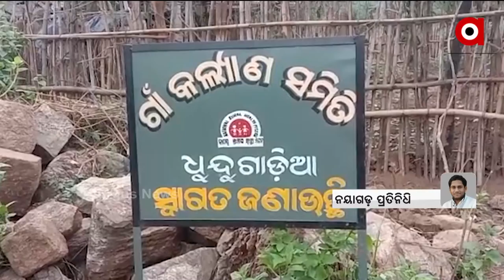Prathama Khabar 7am | 15 June 2021 | Argus News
ତୃତୀୟ ଲହରର ମୁକାବିଲା ପାଇଁ ତୟାରି
ନକଲି କରୋନା ମେଡିସିନ କ୍ରାଇମବ୍ରାଞ୍ଚ ତଦନ୍ତ ନିର୍ଦ୍ଦେଶ ଦେଲେ ମୁଖ୍ୟମନ୍ତ୍ରୀ
ଡେଲଟା ପରେ ଚିନ୍ତା ବଢ଼ାଇଲା ଡେଲଟା ପ୍ଲସ
‘ଏଲ୍‌ଜେପି’ରେ ବିଦ୍ରୋହ
ଆଜି ପବିତ୍ର ଶୀତଳ ଷଷ୍ଠୀ
ପାଖେଇ ଆସୁଛି ଘୋଷଯାତ୍ରା